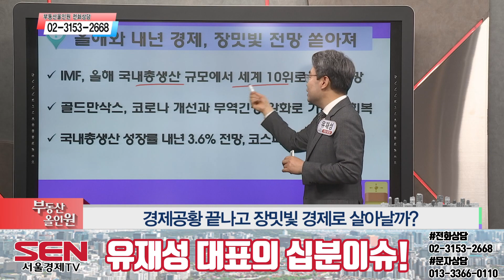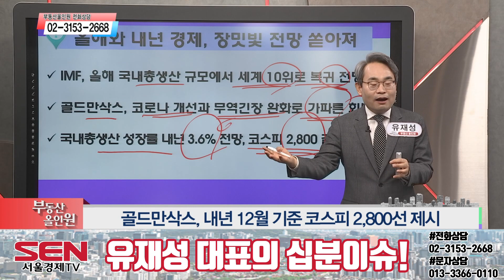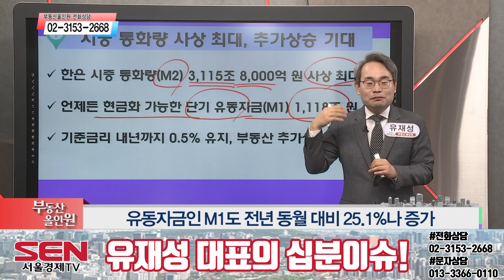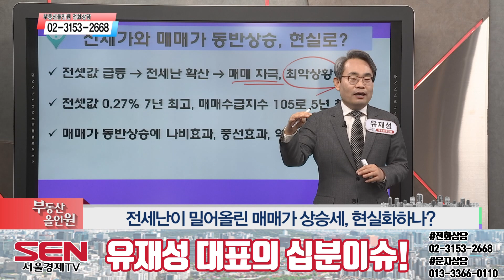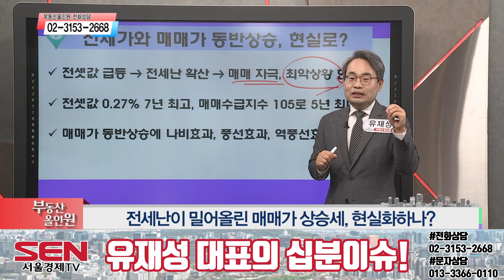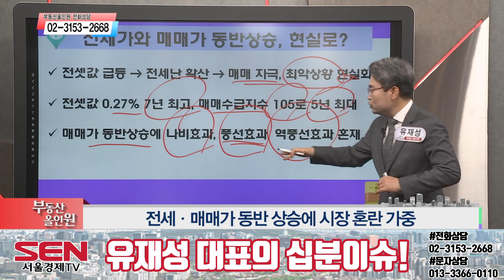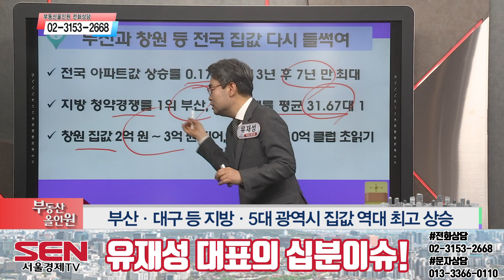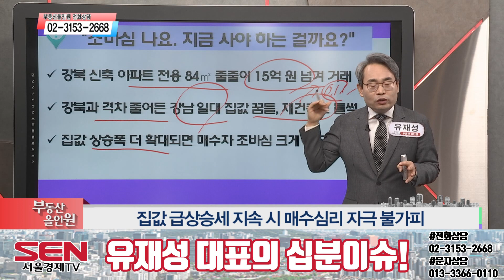경제 회복 전망에 부동산 시장 다시 들썩일까?_부동산계의 유재석 유재성 대표_부동산올인원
201119 부동산올인원 유재성 대표의 부동산 이슈진단!